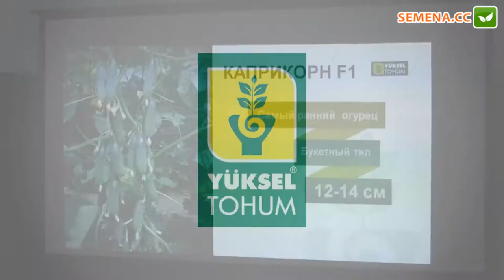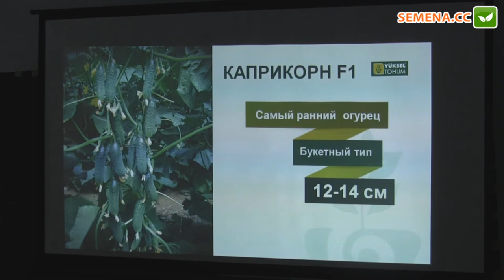Капрікорн F1 огірок (Yuksel) семінар 29.11.2016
А також за телефонами:
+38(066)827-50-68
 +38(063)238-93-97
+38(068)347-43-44